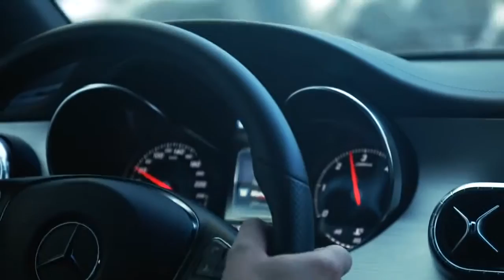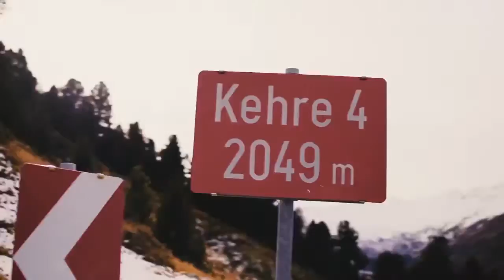Mercedes Benz in the Snow X - Class | WinnerOFgame™️